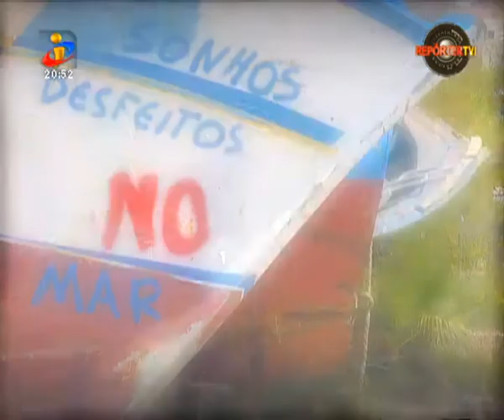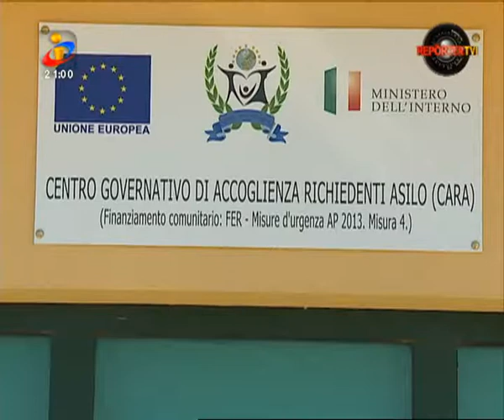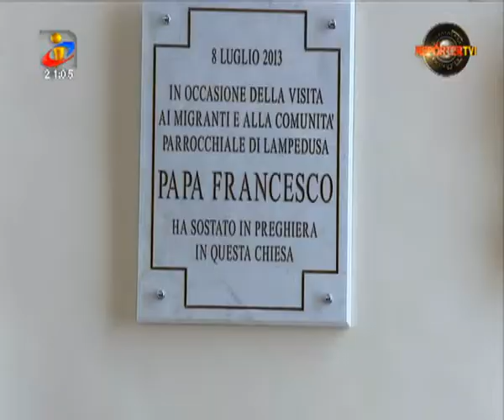Repórter TVI: "Sonhos desfeitos no mar"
Reportagem: Filipe Caetano
Imagem: Carlos Rodrigues
Edição de imagem: Pedro Vilela